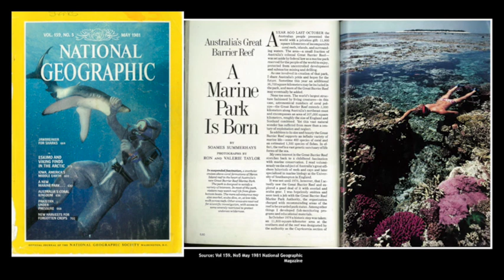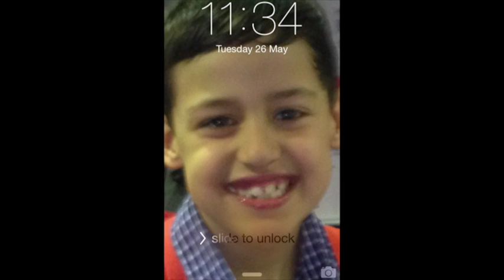The Great Barrier Reef - Life’s wake up call | Fiona Merida | TEDxTownsville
Inspired by her father’s sense of urban adventure — and long before the advent of digital communication — marine biologist Fiona Merida’s first trip to Australia’s Great Barrier Reef in 1985 inspired a deep love and fascination with the marine environment that she still cherishes today. Fiona talks about a shift in people appreciating nature for nature’s sake to obsessing over their smartphones.

Marine biologist Fiona Merida is passionate about the Great Barrier Reef — for more than 15 years she’s worked in reef education and marine management. And she loves every minute of it. Fiona grew up in the suburbs of Melbourne, Australia. She moved to Townsville 13 years ago to study marine biology and, ultimately, fulfil a life-long dream to work on the Great Barrier Reef. Coming from a large temperate city, she loves Townsville’s relaxed tropical lifestyle and being in the hub of coral reef science. Often told she has the best job in the world, Fiona never takes this for granted. Day-to-day Fiona works at the Great Barrier Reef Marine Park Authority, the Australian Government agency responsible for managing and protecting one of the world’s most iconic natural areas. There she trains a passionate network of volunteers to monitor the Great Barrier Reef and the species that call it home.